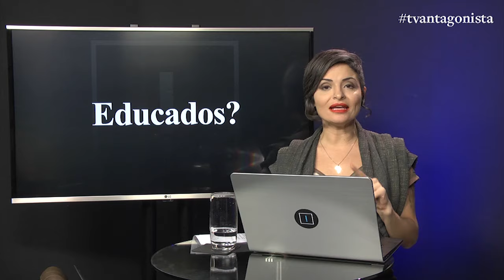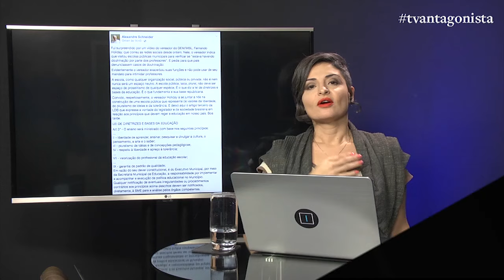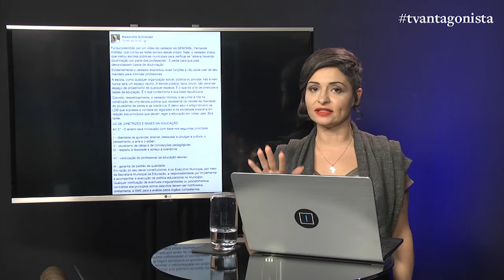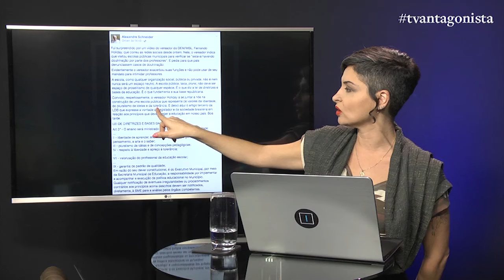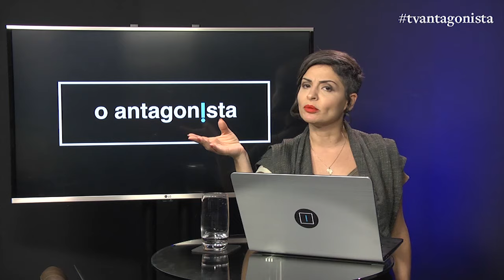Doutrinação nas escolas: quem tem razão?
Madeleine Lacsko e Mario Sabino debatem a doutrinação política nas escolas.